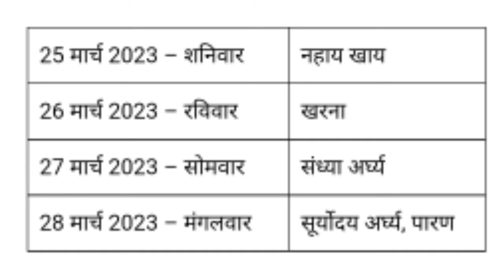Chaiti Chhath 2023||साल में तीन छठ पूजा||Chaiti Chhath Puja 2023 Date|| चैती छठ पूजा 2023 में कब है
chaiti chhath puja kab hai 2023